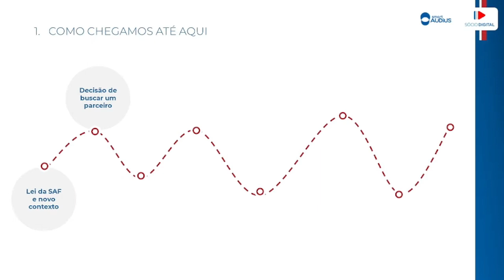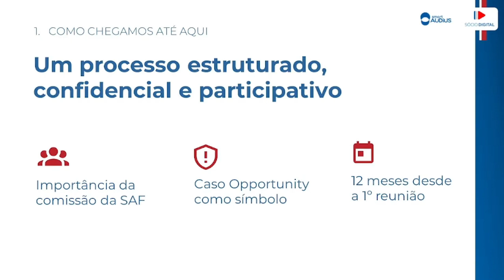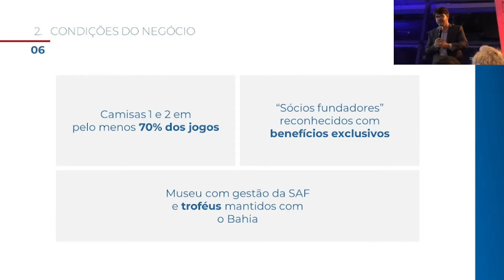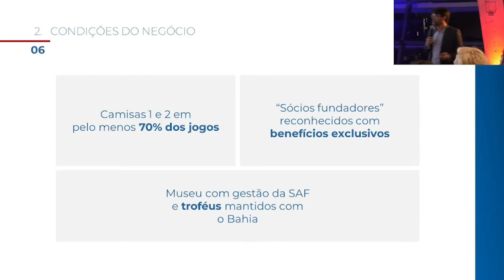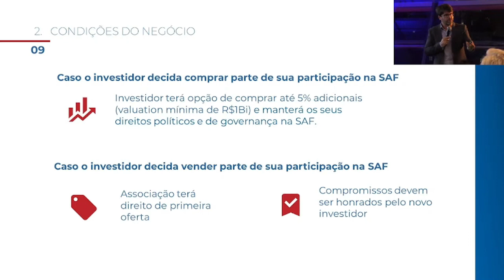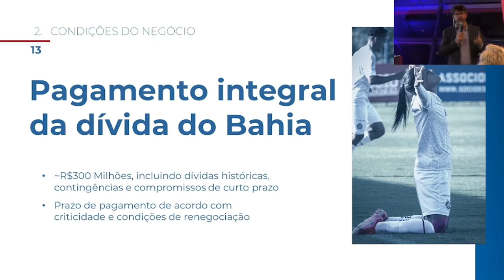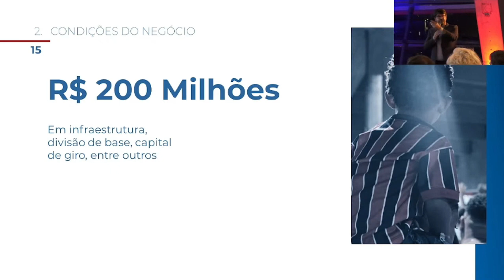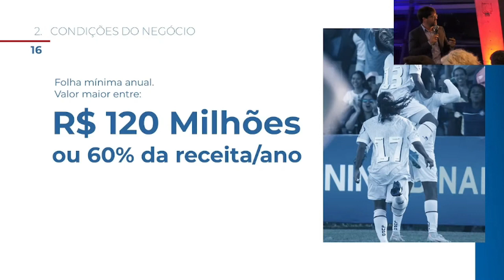💰 O MELHOR PROJETO DE SAF DO FUTEBOL BRASILEIRO! O MAIOR DE TODOS OS TEMPOS! DETALHES DE BAHIA CITY!